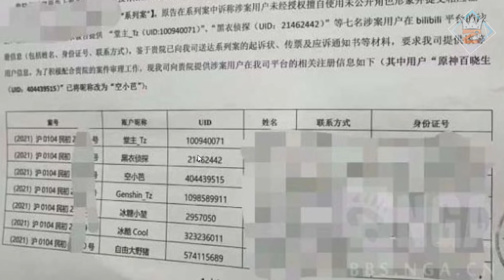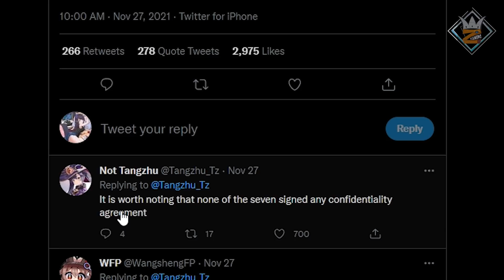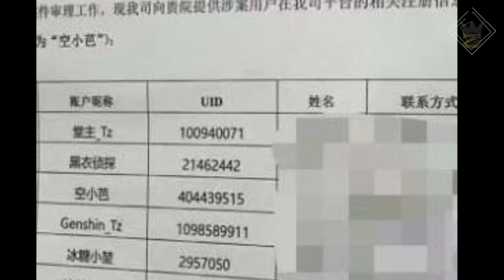Leaker makin parah, 7 orang ini di buru dan di denda Mihoyo....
haeduh gimana gaes pendapat kalian?

Thanks for Archon Kopi